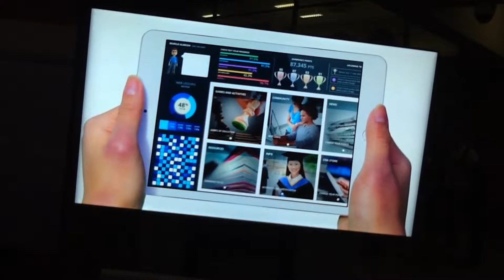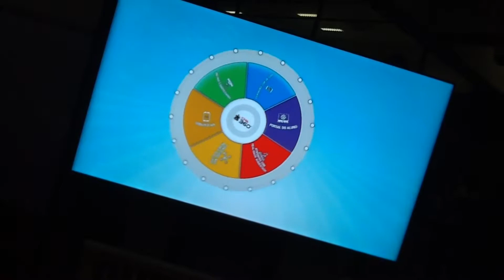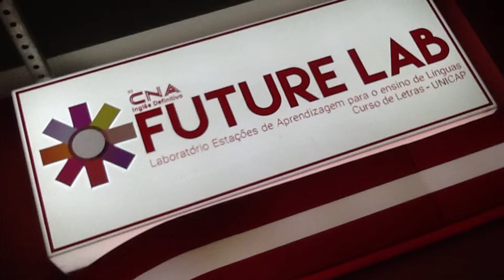Núcleo de Línguas Unicap & CNA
Um novo modelo de aprender inglês, espanhol e português para estrangeiros